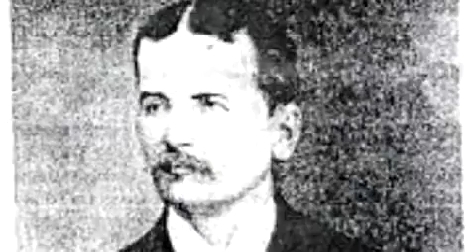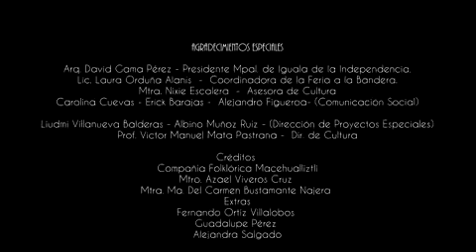Reina de la Bandera 2022 Carolina Bustamante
Video de la Reina de La Bandera 2022
CAROLINA BUSTAMANTE - EL PORFIRIATO EN IGUALA
Video histórico y cultural. RBIoficial Nuevos comienzos...

Video + Producción Carlos Arturo Catalan Guzman
Asesoría Nixie Escalera
MakeUp Juny Calderon MUA
Pre producción Celestino Romero Lira
Coordinación Revista 762